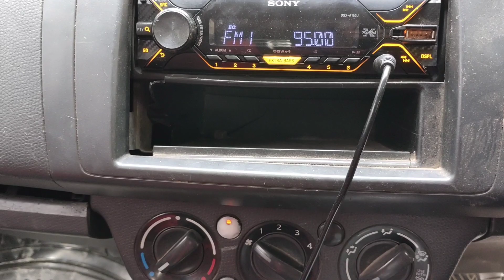(SOLD) Swift VDI 2008 Only Rs 1,65,000/- Pls subscribe for regular updates😊❤️🙏🙏🙏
Swift 2008 VDI variant, fully loaded, Price 1.65 Lakhs ..whats me 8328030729 for details